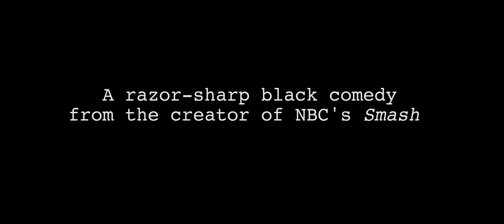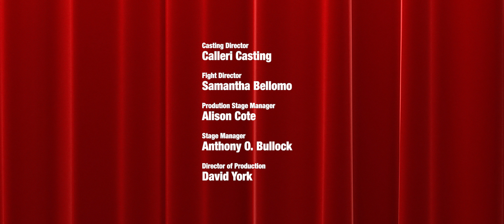The Understudy Trailer - McCarter Theatre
The show must go on—even when everything seems to be going hilariously wrong. Pulitzer Prize-finalist Theresa Rebeck, creator and producer of the NBC hit Smash, pens a hysterical backstage battle royale. It’s the understudy rehearsal for a hit new Broadway play, but the set technician is high, the cocky movie star doesn’t understand the script, and the understudy is surprised to find that the stage manager is his jilted ex-fiancée. Backstage friction takes center stage in a biting comedy about art, celebrity, and the things we do for the business we love. Just another day in the life of an understudy!